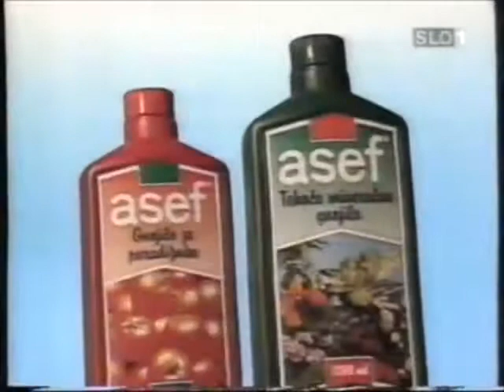ASEF Tekuce gnojivo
Veoma lep Time Lapse
Stare reklame